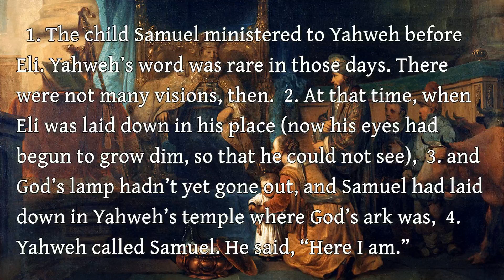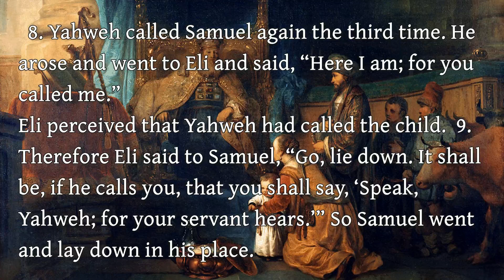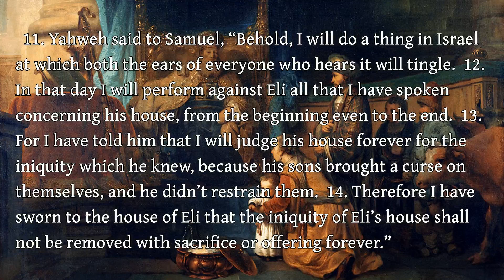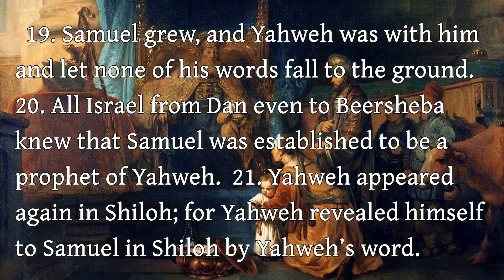The First Book of Samuel - 3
The First Book of Samuel - Chapter 3

Art: "Anna toont haar zoon Samuël aan de priester Eli" Gerbrand van den Eeckhout (public domain)